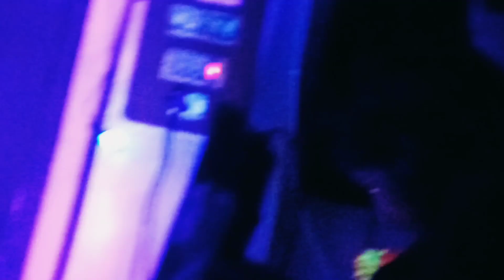Neon paint photoshoot Kali maa theme | Nikon D5600 | Photography skills | Iam NIKON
presenting infront of you all an unique shoot , totally neon themed.
Model - Sumita
MUA - Mistu
Photography - Rajbir ( me )
Theme - Kali maa ( Neon Paint )